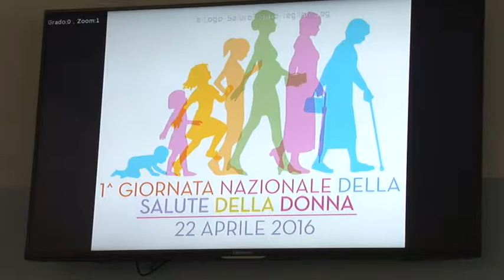A Teramo la Giornata della Salute Donna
Domani, a Teramo, farà sosta il camper rosa a disposizione della donne nella giornata nazionale dedicata alla Salute della donna